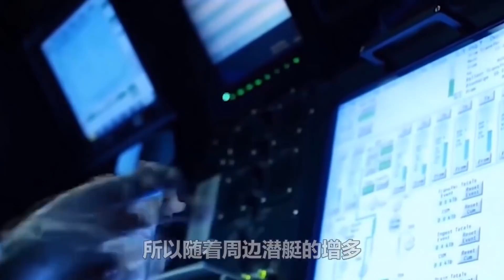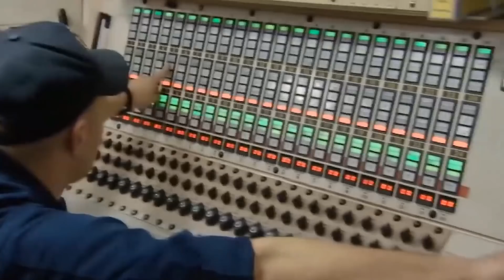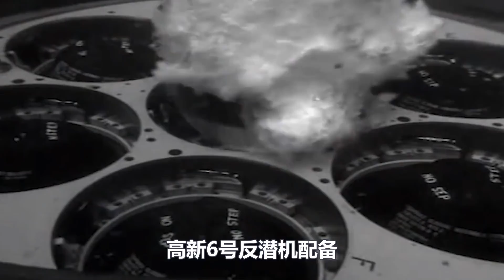今早！潜艇撞击视频公开，美军第一时间通知媒体，直接向解放军要求道歉，习总得知！全球都震惊